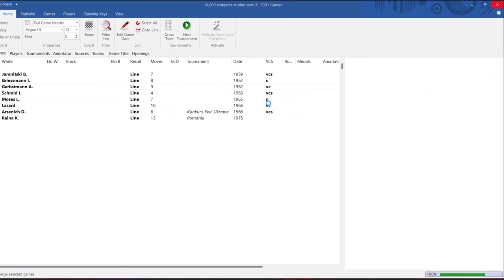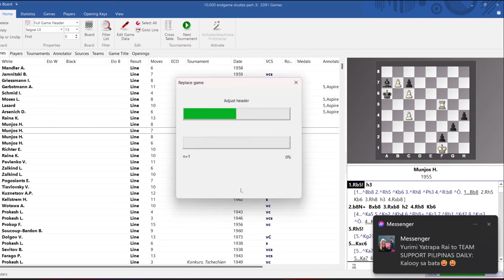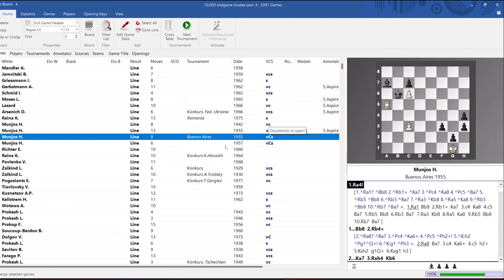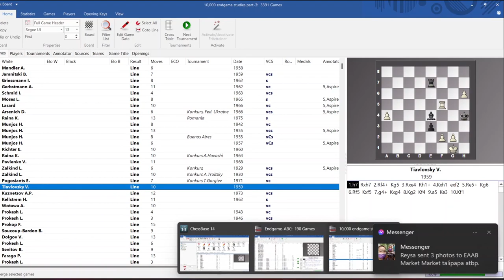Series 1 - End Games || Twenty Entries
New series... '